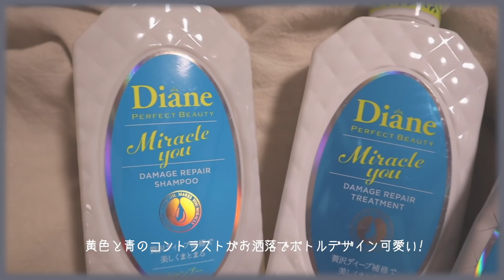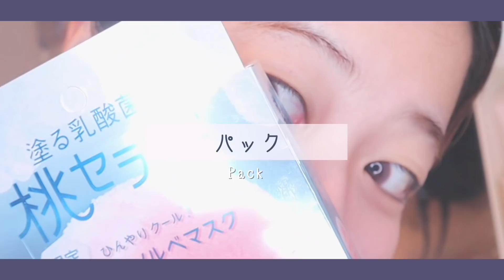"デート前日"のナイトルーティン。本当は教えたくないヘアケアやスキンケアをご紹介…！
こんばんは！(#^.^#)
本日もお忙し中、動画を見て下さって本当に有難うございます！

今回は、本当にめちゃっめちゃ大好きで、
毎日愛用中のダイアンさんとのコラボ動画です、、！
ダイアンさんとコラボ出来るなんて嬉しすぎる、、😭
（以前、YouTubeの今月のお気に入り動画や生配信で
何度も良さを鬼語りしてたから本当に嬉しい😭）

みんなが「ももちの見てダイアン買ったよー！」など
沢山の声を発信してくれたお陰、、本当に有難う😭♡

今回は、私のデート前日にするヘアケアの
スペシャルバージョンを事細かに解説しております、、！🛁♡

サラサラツヤツヤな髪の毛で
彼とのデート、思いっきり楽しもうね♡

ミラクルユーは全国ドラックストアや楽天・Amazonで購入できます！

その日に買った購入品をその日の夜に紹介したり
みんなのコメント次第でライブの内容が変わったり…！

「これ着回して！」っていうリクエストがあったら
その場で３コーデ、ヘアアレンジと共に着回したり！

何が起こるか分からない、ドキドキな生配信！

ファミレスでももちと鬼語り卍するような語り配信や
年越し配信など、ももちの日常を全て配信してます🍑

少しでも「クセが強すぎる」と思ったらみにきてね🥰

PS.

これからもみんなの毎日の可愛くなる参考になる
動画をたくさん出せるように頑張ります！

そしてみんなでももちのYouTubeを作っていこうね( •͈௰•͈ )

動画のリクエストは常に
コメント欄にて募集しております📝♡

オシャレしたい！可愛くなりたい！って子の
少しでも参考になりますよーに。♡